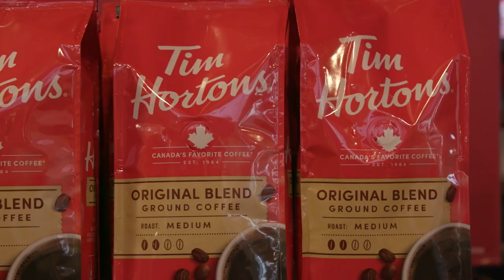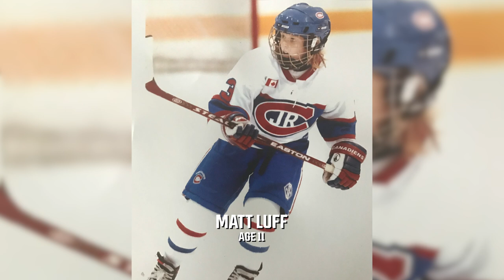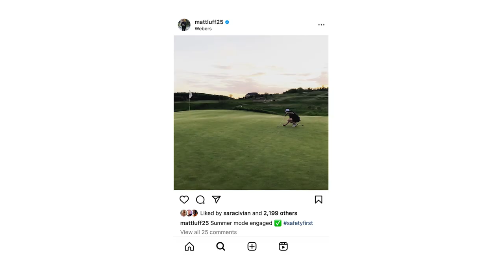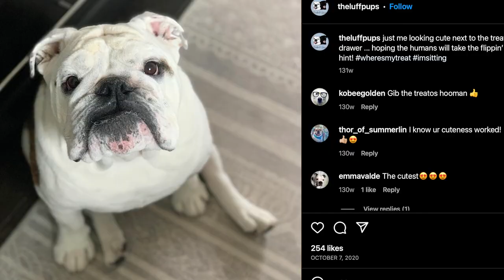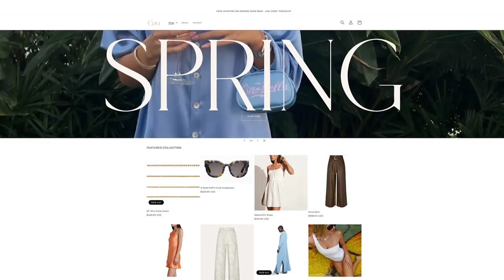Coffee With Carley | Matt Luff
Carley Johnston sits down with Detroit Red Wings forward, Matt Luff, in an all-new episode of Coffee with Carley, presented by Tim Hortons!